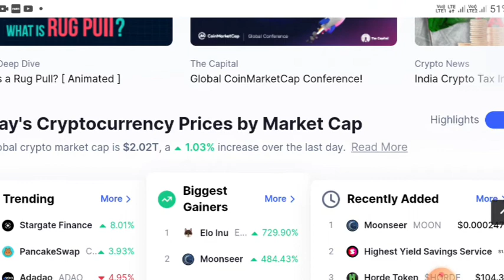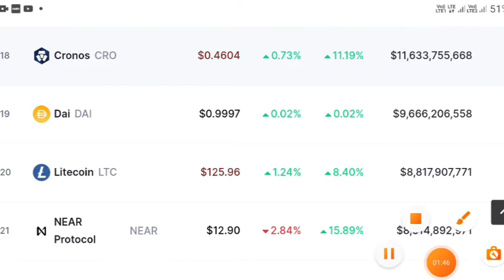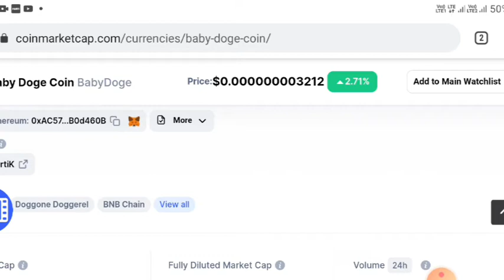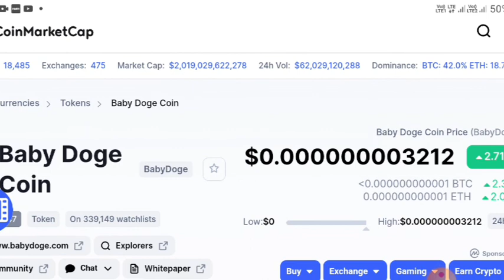Shiba inu coin 1 रू 80% के बाद Sell ? Crypto big updete? dogecoin latest news?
Is Shiba Inu coin a good investment?
How many Shiba Inu coins have been burned?
Will Shiba Inu coin reach $1 2021?
Will Shiba coins reach 1 cent?
Will Shiba go to $1?
Can Shiba Inu reach 50 cents?How much is Shiba Inu coin?
What is Dogecoin stock?
How much Dogecoin is left?
How many Dogecoins are left?
Can you sell Dogecoin on Robinhood?